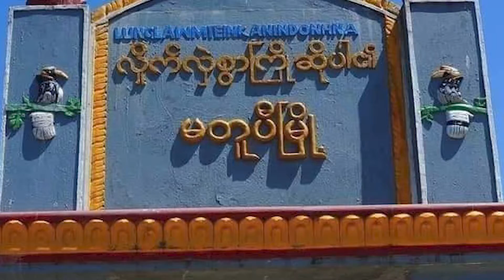နေ့စဥ်သတင်းများ တင်ဆက်မှု ( စက်တင်ဘာလ ၂၆ ရက်၊ ၂၀၂၂ ခုနှစ် )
၁။ရေးမြို့က  စသုံးလုံး ရုံး မိုင်းထောင် ဖောက်ခွဲခံလိုက်ရပါတယ်။

၂။မင်းပြားမြို့နယ်မှာ စစ်ကောင်စီဘက်က လေကြောင်းတိုက်ခိုက်မှုတွေပြုလုပ်နေတာကြောင့် ကလေးငယ်နှစ်ဦးအပါအဝင်
 အရပ်သား ပြည်သူတွေ ထိခိုက်သေဆုံးမှုတွေ ရှိခဲ့ပါတယ်။

၃။အင်းစိန်အကျဉ်းထောင်က နိုင်ငံရေးအကျဉ်းသား ၃၀၀ ခန့်   သာယာဝတီထောင်ကို ပြောင်းရွှေ့ခံလိုက်ရပါတယ်။

၄။ တိုက်ပွဲဖြစ်လို့  မတူပီမြို့နယ်က အရပ်သား ၁၅၀၀ ကျော်ထွက်ပြေးတိမ်းရှောင်နေရပါတယ်။

၅။ ရေဘေးဒဏ်သင့် ပါကစ္စတန်နိုင်ငံကို ဒေါ်လာ ၂ ဘီလျံ အကူအညီပေးဖို့ ကမ္ဘာ့ဘဏ်က ပြင်ဆင်နေပါပြီ။